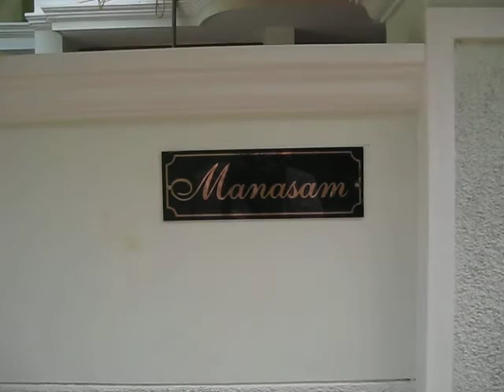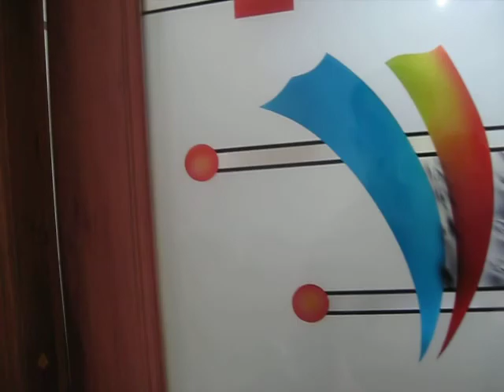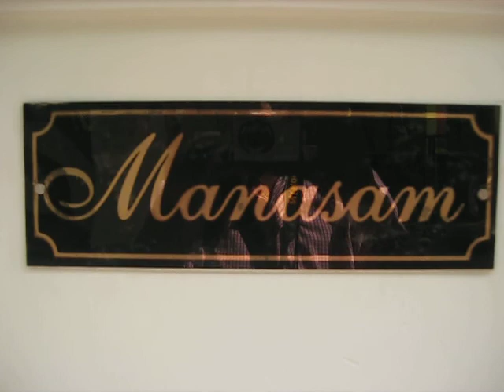Sanju Jayachandran - New House @ Pettah - 03